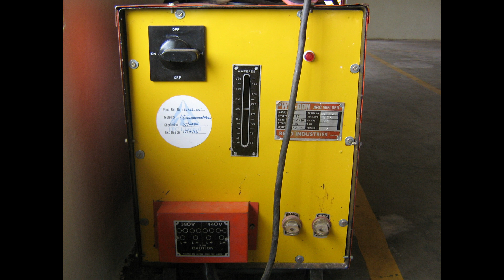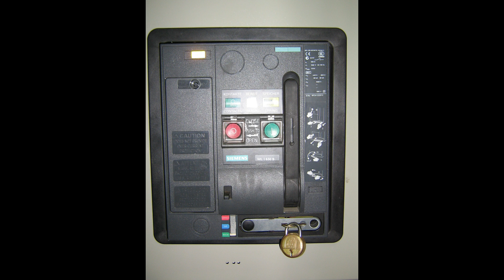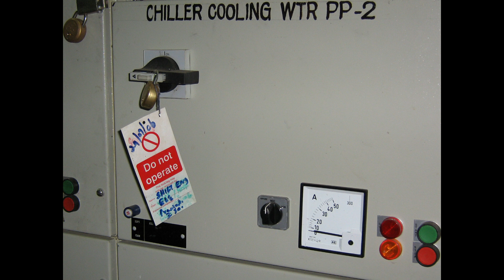“Best Safety Practices – Part-9 – Electrical” (Tamil)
Electrically powered equipment can pose a significant hazard to workers, particularly when mishandled or not maintained.  Many electrical devices have high voltage or high power requirements, carrying even more risk.
This video explains the best practices adopted by industries on electrical safety